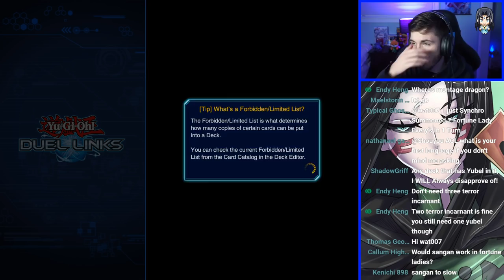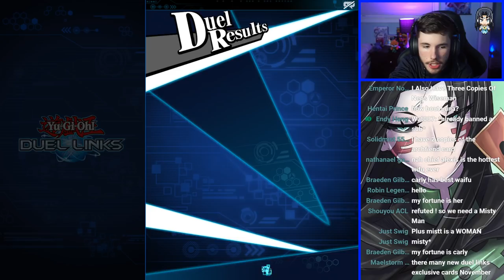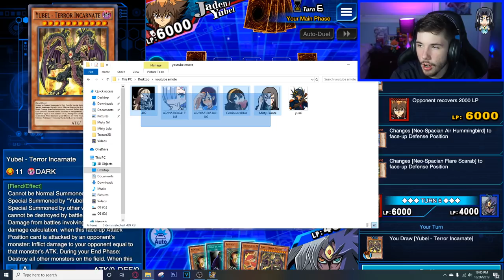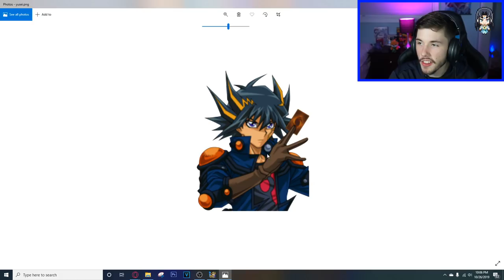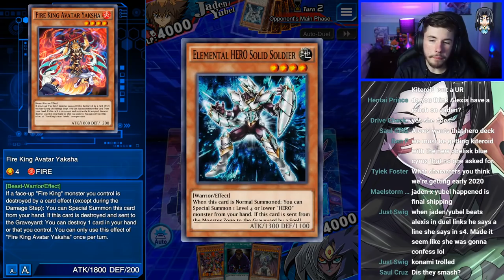FARMING GEMS! Rise of Yubel - Soul Polymerization EVENT! [Yu-Gi-Oh! Duel Links]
I haven't streamed any Yu-Gi-Oh! Duel Links in a while so let's play! (Sorry for any stream lag throughout the stream)

Become a YT Member! You get an exclusive badge and emotes during my streams :D

If you ever want to get your favorite Yu-Gi-Oh! Duel Links card IRL, be sure to buy it over at TCGPlayer